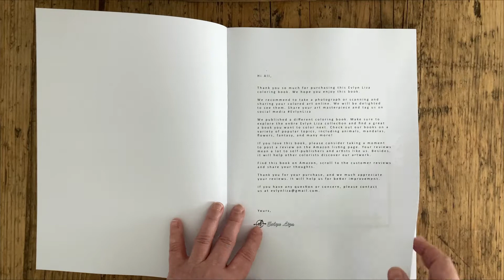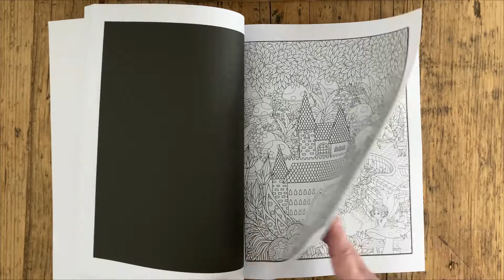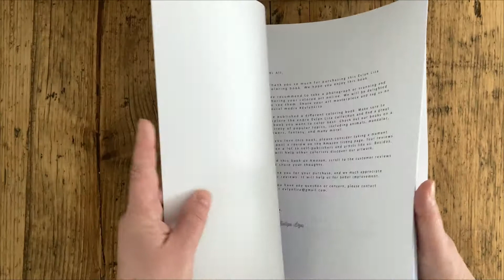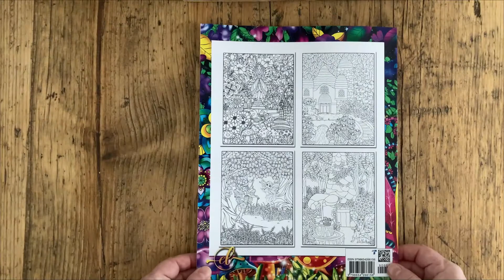Enchanted Littleland - Evlyn Liza // Adult Colouring Book Flip Through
Hi Everyone,
Recently released, seems like a new publishing company.  Amazon printed, two sets of images. What do you think?